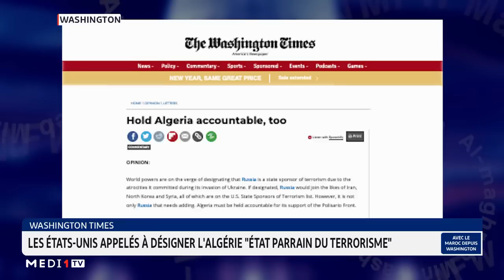Washington réitère son soutien au plan d'autonomie du Sahara marocain